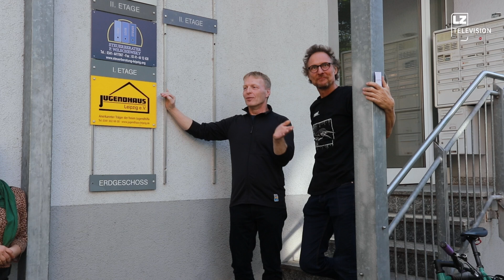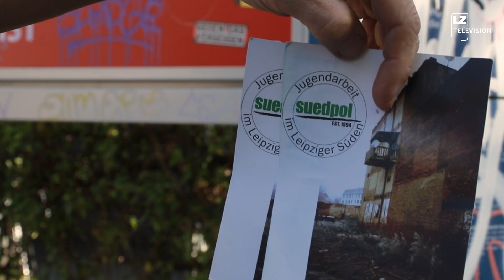30 Jahre mobile Jugendarbeit I LZ TV Nachrichten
Seit 1994 ist suedpol in Leipzig aktiv und unterstützt mit zahlreichen Projekten Kinder, Jugendliche und Familien, die sich in schwierigen Lebenslagen befinden. Jetzt wurde das Jubiläum mit einer Radtour durch den Leipziger Süden begangen.